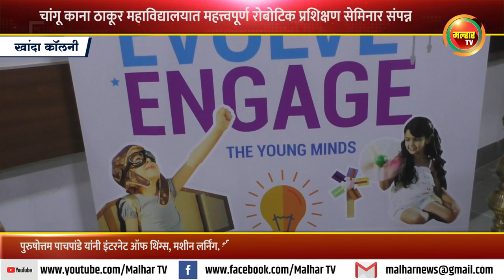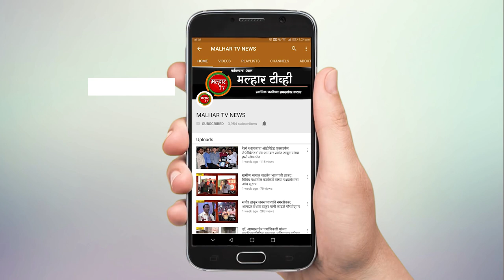शाहू इन्स्टिट्यूट व चिल्ड्रेन टेक सेंटरच्या वतीने सिकेटी महाविद्यालयात रोबोटिक प्रशिक्षण सेमिनार